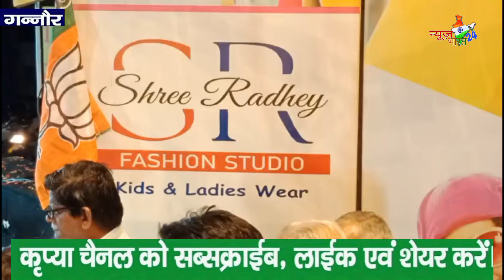गन्नौर में BJP के MP प्रत्याशी एवम समाजसेवी देवेंद्र कादियान का पूर्व पार्षद ने किया जोरदार स्वागत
गन्नौर में भाजपा प्रत्याशी मोहनलाल बडोली वह उनके साथ पहुंचे मन्नत ग्रुप ऑफ़ होटल के चेयरमैन देवेंद्र कादियान का गन्नौर के रेलवे रोड पर पूर्व पार्षद अंकित मल्होत्रा द्वारा आयोजित कार्यक्रम में जोरदार स्वागत किया। भाजपा प्रत्याशी मोहन बडोली का कार्यक्रम में पहुंचने पर ढोल बजाकर व बम पटाखे छुड़ाकर स्वागत किया । कार्यक्रम में इनेलो के पूर्व पदाधिकारी संजय मित्तल ने पार्टी में अपनी आस्था जताई । भाजपा प्रत्याशी मोहनलाल बडोली ने लोगों को संबोधित करते हुए कहा कि गन्नौर की जनता का आशीर्वाद उनके साथ है। कार्यक्रम में उमड़ी भीड़ ने साबित कर दिया है कि देश  प्र नरेंद्र मोदी जी लगातार तीसरी बार प्रधानमंत्री बनेंगे।  भाजपा प्रत्याशी मोहनलाल ने कांग्रेस पर निशाना साधते हुए कहा है कांग्रेस ने देश की गरीब जनता के साथ धोखा किया है।
और जनता क़े पैसे को लूटने का काम किया है भ्रष्टाचार और घोटाला किया है। उसी का पाप कांग्रेस पार्टी अपना कोई भी प्रत्याशी घोषणा को लेकर फैसला नहीं कर पा रहे हैं और यही एक वजह है कि कांग्रेस पार्टी के नेता चुनाव से बच रहे हैं और भाग रहे हैं। कांग्रेस के नेताओं को जबरदस्ती चुनाव लड़वाया जा रहा है दुष्यंत चौटाला दवारा दिए गए बयान निशाना लगाते हुए कहा जो जैसा काम करते रहे हैं, वे वैसी ही भाषा बोलते हैं और भाजपा पार्टी सब चीजों से दूर रहती है। इस मौके पर मंथ का संचालन समाजसेवी हरीश वधवा ने किया । कार्यक्रम में भाजपा नेता आजाद सिंह नेहरा, निशांत , पूर्व नगर पालिका अध्यक्ष ईश्वर कश्यप व शहर के नगर पालिका के अधिकतर पार्षद गण के अलावा गणमान्य लोग मौजूद थे ।